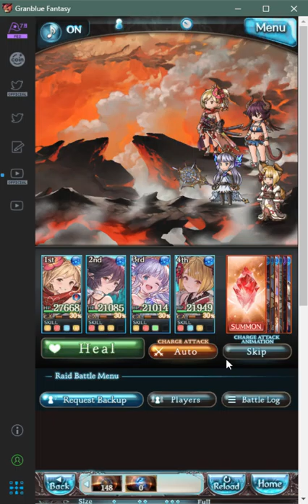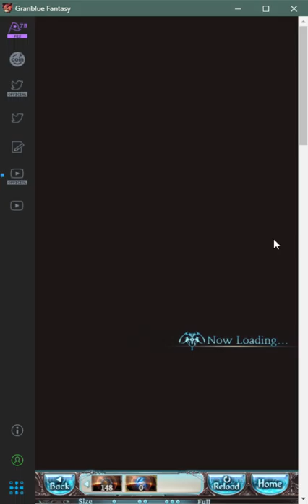【グラブル】【GBF】GW 7/19 HELL 95